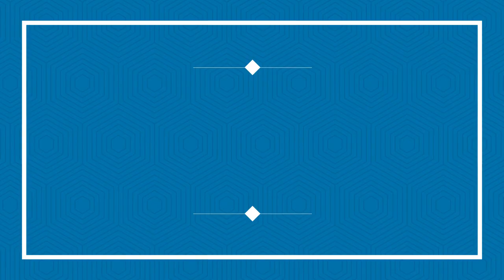पंचायती जमीन पर कब्जा धारकों को राहत के आसार, बनेगी पालिसी, महिला हॉकी 3star, roadways कर्मी सस्पेंड